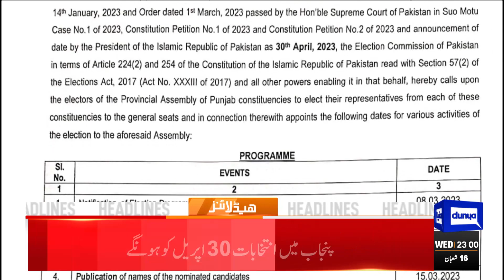CM Mohsin Naqvi in-Action | Dunya News Headlines 11:00 PM | 08 March 2023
One PTI supporter killed after police shelling, CM Mohsin Naqvi Orders for Investigation